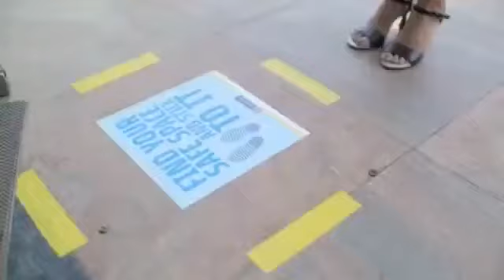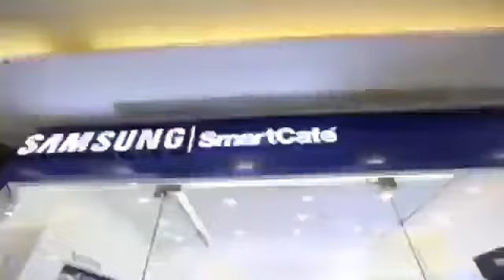Welcome back to Inorbit! | Inorbit Whitefield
It's time for a new normal experience!
@barkhavyas_ had an amazing time shopping from her favourite brands and enjoying her fullest at Inorbit Mall.
With all the safety norms in place,
we are delighted to welcome you back.